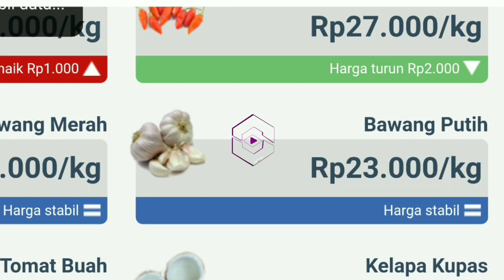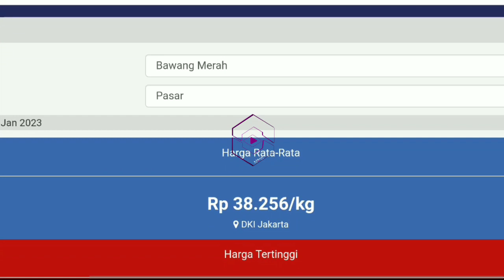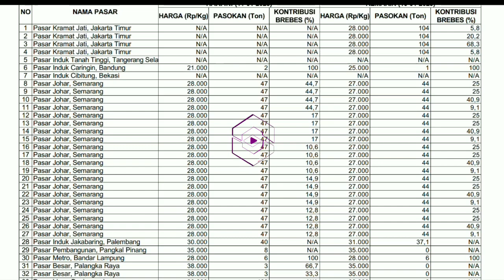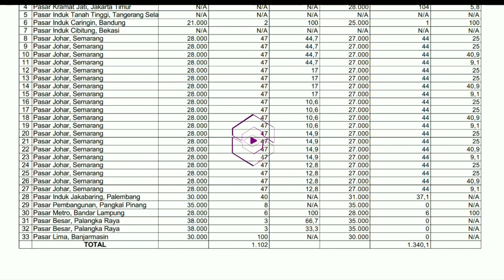harga bawang merah hari ini 3 April 2023 || harga bawang merah di pasar induk kramatjati Jakarta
Kabar terbaru harga bawang merah dari petani hari ini || cek harga bawang merah hari ini 3 April 2023 JAKARTA TIMUR.

Kondisi Harga bawang merah pasokan di pasar saat ini || update terbaru harga bawang merah hari ini 3 April 2023 di pasar bawang merah Johar Semarang JAWA TENGAH.

Info Harga bawang merah sekarang di pasar eceran  || Cek harga bawang merah hari ini 3 April 2023 di pasar bawang merah sukomoro nganjuk Jawa timur.

Harga bawang merah 2 APRIL 2023

SONAGI INDONESIA

KepreeTani
KepreeTube
KepreeTraveller
KepreeTaubat
KepreeTeam
KepreeTour
KepreeTernak
KepreetIn